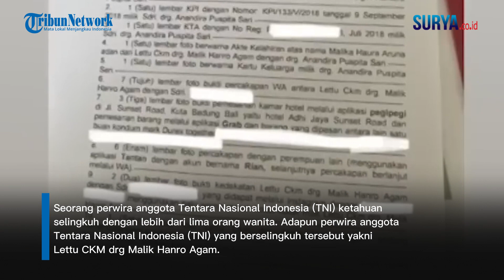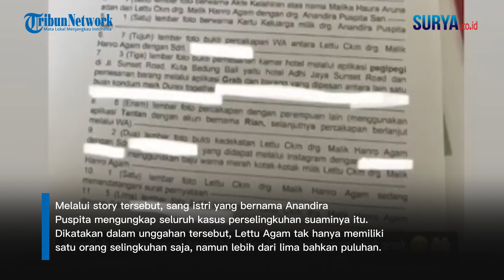VIRAL!!! OKNUM TNI Ganteng Selingkuh dengan Banyak Wanita, NGAKU LAJANG Padahal Sudah Punya 2 Anak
TRIBUN-MEDAN.COM - Seorang perwira anggota Tentara Nasional Indonesia (TNI) ketahuan selingkuh dengan lebih dari lima orang wanita.

Adapun perwira anggota Tentara Nasional Indonesia (TNI) yang berselingkuh tersebut yakni Lettu CKM drg Malik Hanro Agam.

Diketahui, Malik Hanro Agam atau lebih akrab disapa Agam itu bertugas sebagai tentara sekaligus dokter di Bali.

Artikel ini telah tayang di Tribun-Medan.com dengan judul VIRAL TNI Ganteng Selingkuh dengan Banyak Wanita, Ngaku Lajang Padahal Sudah Punya 2 Anak,
Penulis: Istiqomah Kaloko | Editor: Royandi Hutasoit